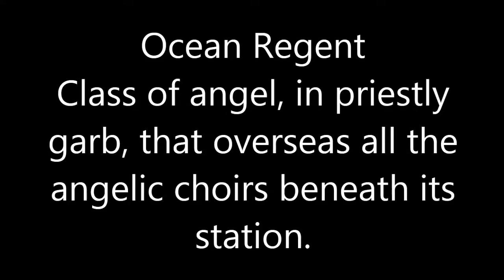Ocean Regent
Ocean regent, a class or choir of angel, that manages an area or zone. This one is off the coast of Santa Barbara. Mountains have sentinels, forest have their regents that oversee all the trees, plants and the like, etc. This was witnessed - because it was allowed - by two people and there are many such pictures and films of these great beings. They serve the Most High, YHVH, Yahua. Everything is alive. Nothing is dead, not even the dirt you stand on.

Don and Nathan Bradley - 2 witnesses

Please help if you can spare it.